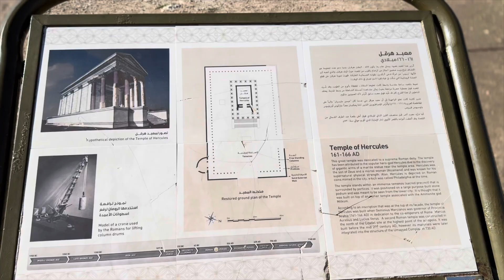Amman Citadel Walking Tour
Amman Citadel sits on the highest hill in Amman. It is an archaeological site.